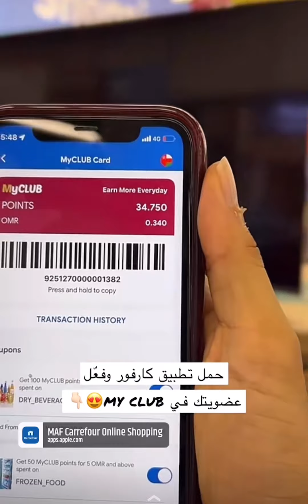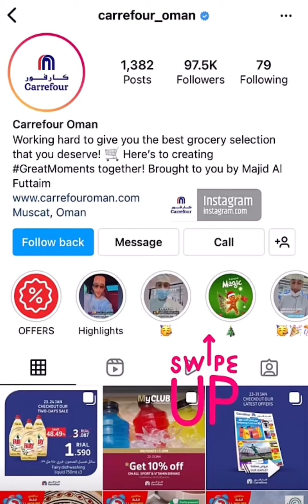محمد_العريمي/لا تفوتك خصومات مهرجان كارفور للتسوق قسم الالكترونيات لحد تاريخ 31.01.2022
لا تفوتك خصومات مهرجان كارفور للتسوق قسم الالكترونيات لحد تاريخ 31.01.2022.